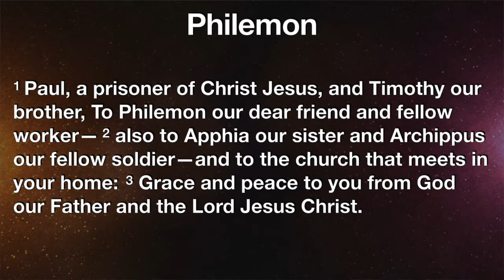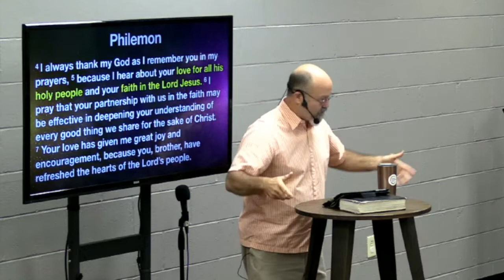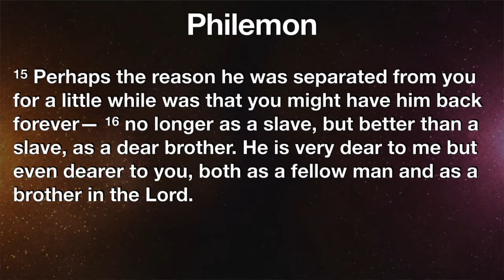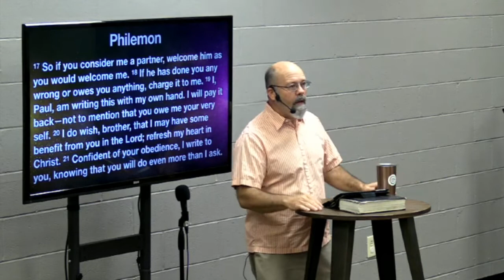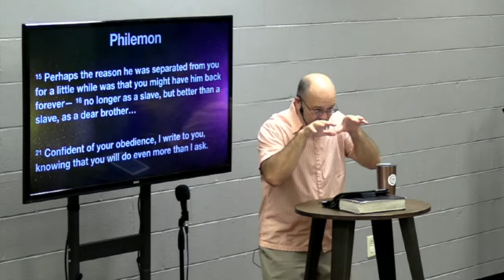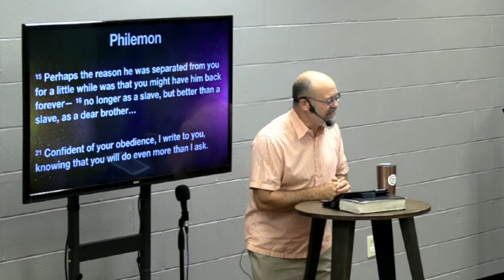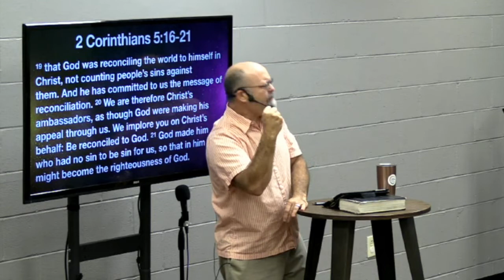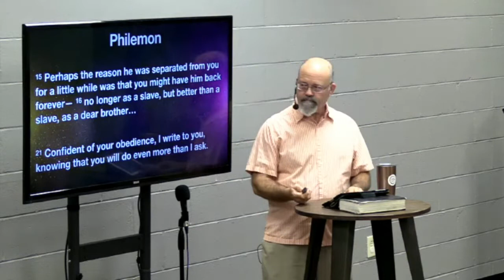Philemon, Barry Fowler (September 11, 2022)